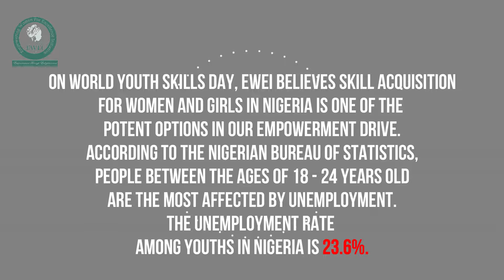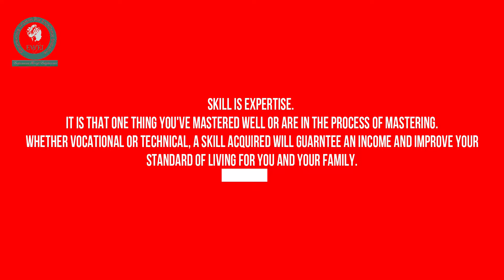World Youth Skills Day 2019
Skill is expertise. It is that one thing you've mastered well or are in the process of mastering. Whether vocational or technical, a skill acquired will guarantee an income and improve your standard of living for you and your family.